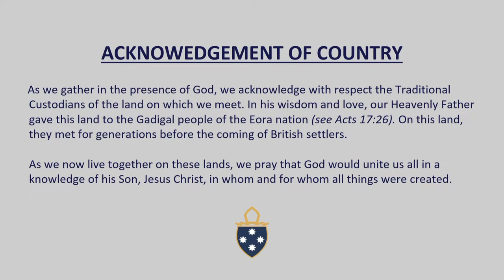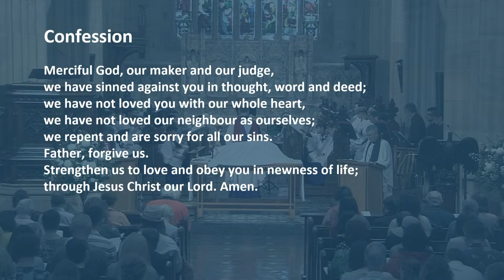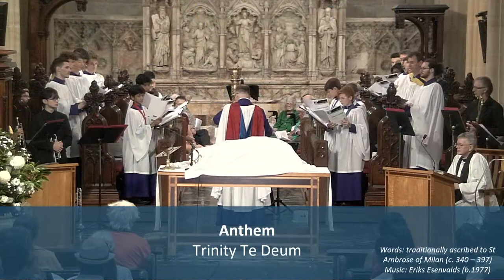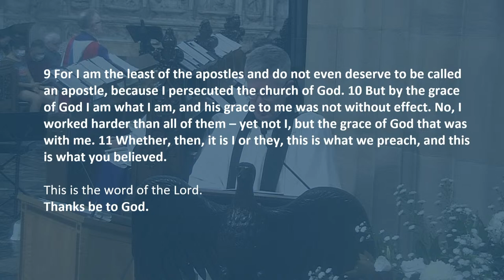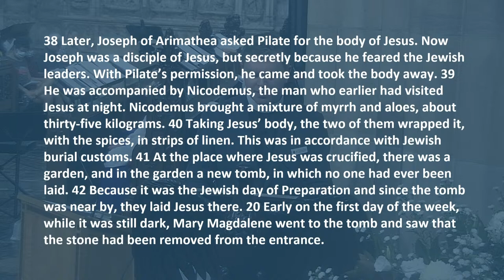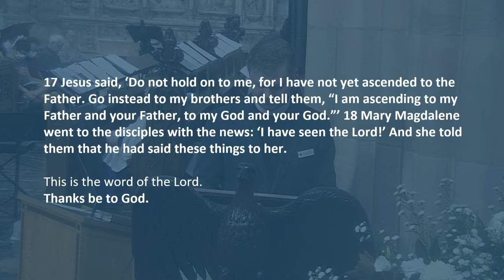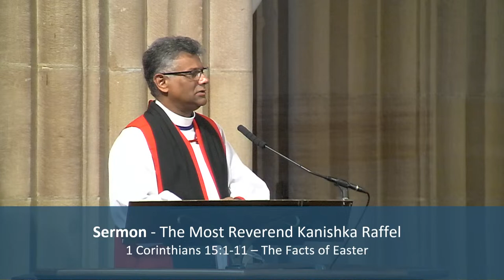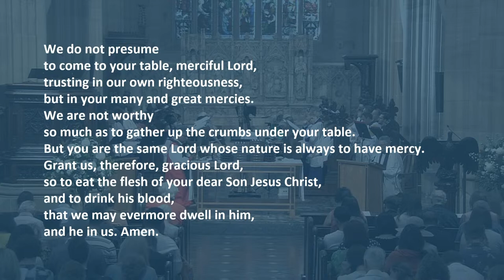EASTER DAY 10:30am Service for 31/3/2024 - St Andrew's Cathedral Sydney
St Andrew's Cathedral 10:30am Sunday Service for the 31st March 2024
Led by:   The Very Rev Sandy Grant
Preacher:   The Most Rev Kanishka Raffel
Organist & Director of Music: Ross Cobb
The Choir of St Andrew's Cathedral
Assistant Organist: Sean Henderson

Our services:
8:30am Sunday
10:30am Sunday
5:00pm Sunday

AAPB 1978, © The Church of England in Australia Trust Corporation 2011.
Common Prayer 2012, © Archbishop of Sydney’s Liturgical Panel 2012.
Copyright hymns reproduced with permission under CCLI Licence No 179325.